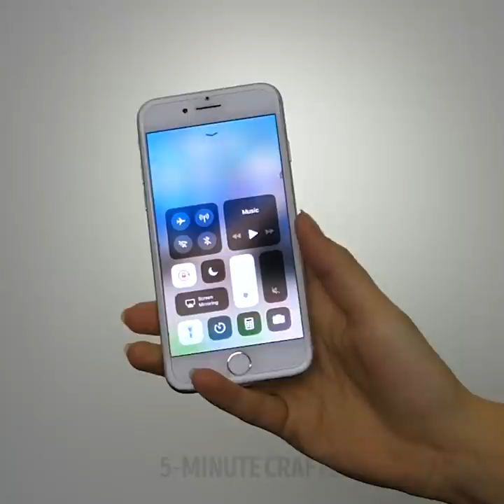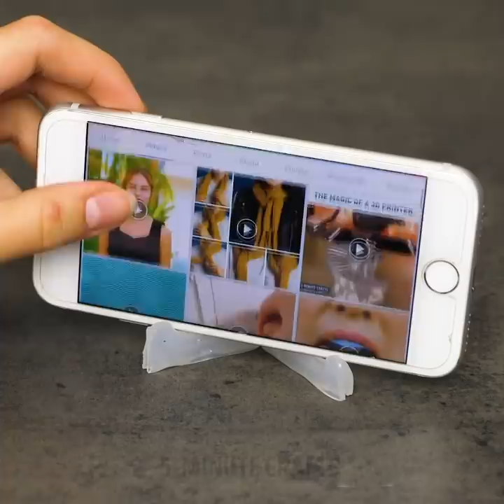40 SMART LIFE HACKS YOU NEED TO KNOW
INEXPENSIVE AMAZING CRAFTS

Watch this video to find a selection of cool crafts that you should try to make! You will learn how to hide keys outside of your house and it’s a crazy cool idea. If you don’t have a hot glue gun yet, you should buy it as it’s a perfect tool to fix everything and also to make useful crafts for your home. Always be careful using a hot glue gun to avoid burns. The main thing is that you should buy a glue gun that fits your hand. We share an easy way to make cool magnets for your fridge that look like cupcakes. They will be an awesome decoration for your kitchen. If your favorite brush has broken, don’t worry you can make a new brush buy your hands using hot glue.
You can make cute roses from hot glue and they will be perfect items to decorate your house. Check out the step by step tutorial! You will be surprised to buy you can create a whole jewelry collection without spending a fortune! If your friend loves Paris, you can make an Eiffel Tower using a hot glue gun! It will be a beautiful decorative item. Print a picture of the tower and follow our instructions.
It doesn’t matter what your crafting level, you can make various crafts using copper wire. All these projects look cool! You can make a miniature bicycle that you can use as a keychain, adorable bookmark that looks like a duck and a lot more! Watch our tutorials to make super-cute gifts for your family!

TIMESTAMPS:
00:09 How to hide your keys
00:31 Cute magnets for your fridge
03:49 Hot glue roses
08:34 Copper wire crafts
09:35 Copper wire bracelet
12:37 DIY Bathroom mat